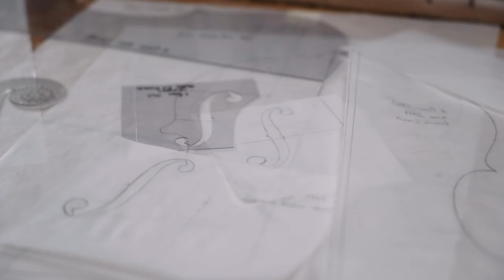Violin Zeno 2021 | Violin making by Milena Noventa - part 1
Violin Zeno 2021 Milena Noventa
Direct by Nicola Baraglia
Photography Daniele Romano
Violin Margherita Pelanda
Recorded and mixed by Domenico Vigliotti

Erwin Schulhoff
Duo for violin and cello, arranged for violin solo

Giorgio Ferrari
Improvisation for violin solo